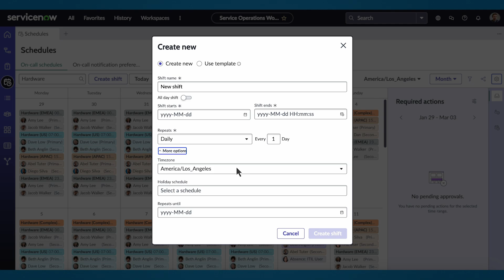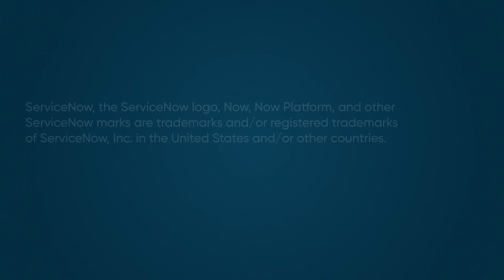Create and edit on-call shifts in Service Operations Workspace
Learn how to create and manage shifts for your team. This video will guide you through creating new shifts, using templates, editing details, and customizing the shift view.